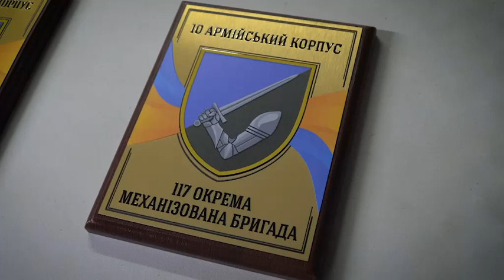Зеленський відвідав бійців 117-ої окремої механізованої бригади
Відвідав 117-ту окрему механізовану бригаду. Бійці бригади виконують завдання на Оріхівському напрямку. Із кожним командиром докладно обговорюємо всі питання та потреби захисників.

Дякую воїнам за їхню міць! Пишаємося вами.

I paid a visit to the 117th separate mechanized brigade. The brigade's warriors are performing tasks in the Orikhiv sector. We discussed in detail all the issues and needs of the defenders with each commander.

I thank the warriors for their strength! We are proud of you.

Джерело: Офіційний канал Президента України - Володимира Зеленського / The official channel of the President of Ukraine Volodymyr Zelensky